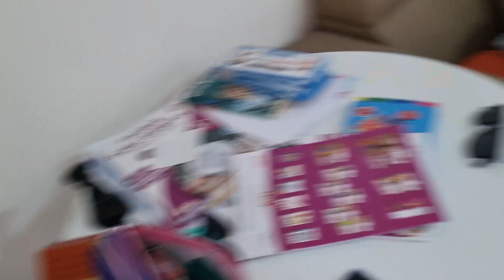ما معي مصاري اشتري تياب العيد لخلودة(مقلب)!؟